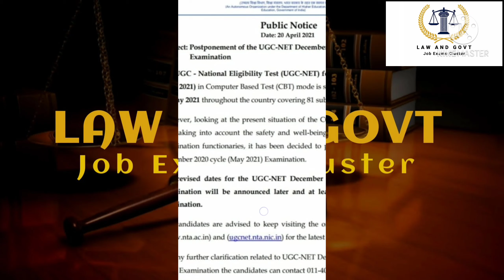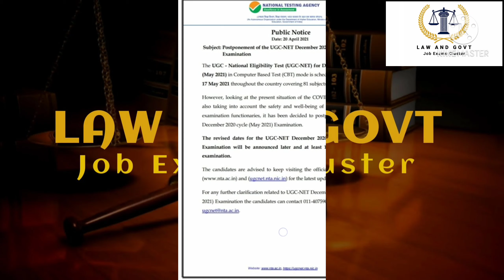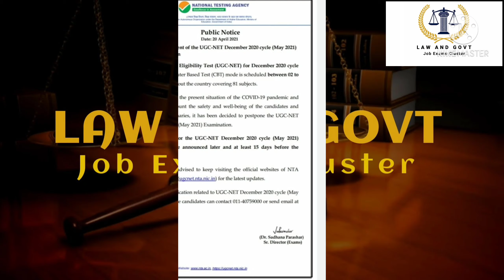UGC NET EXAM Latest Update National Testing Agency Official Public Notic For M. Phil & Ph. d May 21